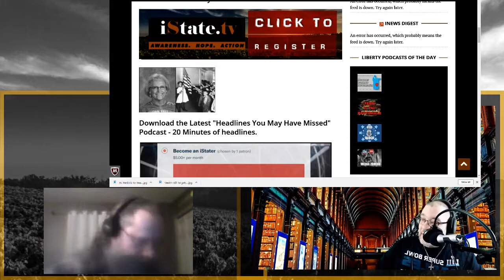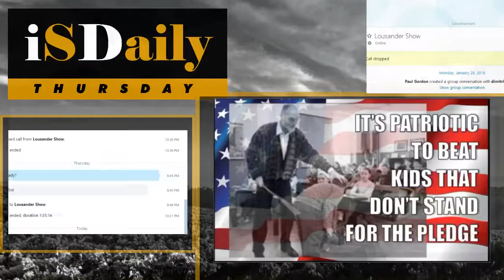It's Patriotic to Beat Kids that Don't Stand for the Pledge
iSDaily Thursday, February 8th, 2018 – Episode 026
On this episode of iSDaily Thursday with Lou Sander and Paul Gordon,
On Shorter Leash, Patriotic Teacher Teaches UnPatriotic Student a Lesson
On Longer Leash, iRexit, Corexit and Secession in General
On Off The Leash, Changing Lives, Not Laws, a Ghost Gun Story